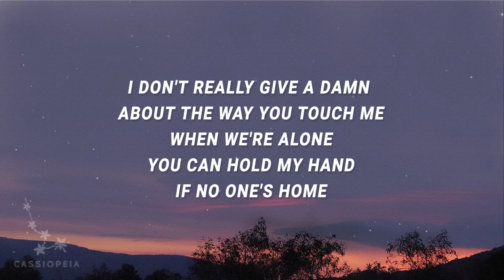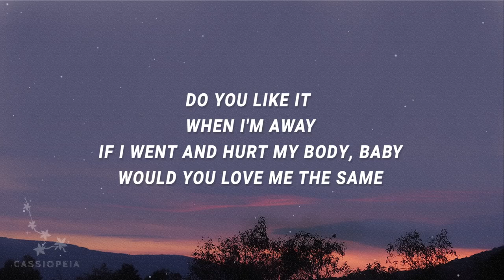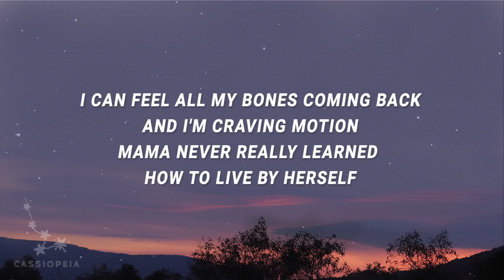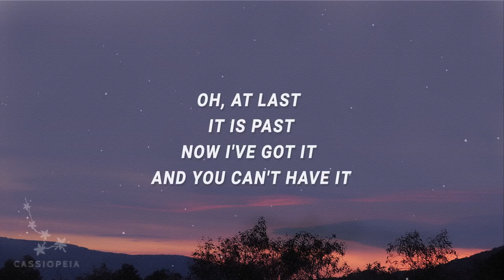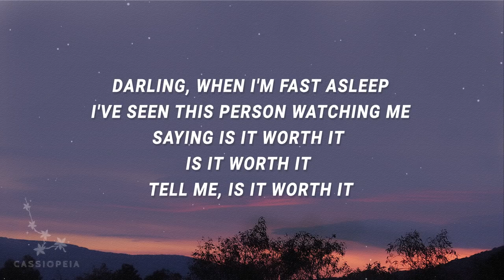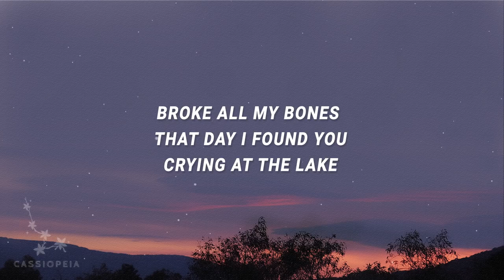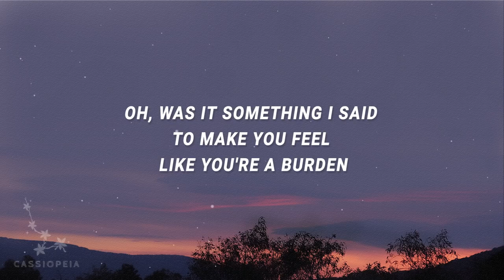She is she is a lady Ricky Montgomery Line without a hook Lyrics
Ricky  Montgomery  Lyrics
Line Without A Hook

Mama never really learns how to live by herself
And I've found a way to kill the sounds, oh

I said no, I said no

Was it something I said to make you feel like you're a burden, oh
And if I could take it all back

Saying, "Is it worth it? Is it worth it? Tell me, is it worth it?"
Guess there is something, and there is nothing
He's singing, "She's a, she's a lady, and I am just a line without a hook"